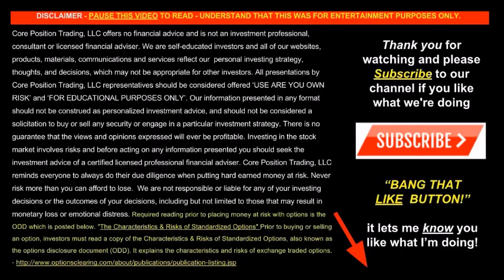CAR SESSION - TALKING ROCKET! HOW I PLAN TO PLAY IT! Cash Secured Put KRUMS!!!!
CAR SESSION - TALKING ROCKET! HOW I PLAN TO PLAY IT!

In this new video about Rocket (RKT) and its recent moves UP and DOWN and what I did with my Cash Secured Puts  I talk about using Cash Secured Puts  to generate income and if you get your financial education and experience, chances are you too can use the strategy of Cash Secured Puts  for success.

This video about I will try to motivate and inspire all those that are searching Youtube -

Using Covered Calls  is something I do all the time and have done so many videos to show people ...  is one I know, if you like you would enjoy checking out all my other video's I've posted on Covered Calls

Be sure to Youtube Search other great videos by typing  but if your more interested in just learning about trading Cash Secured Puts  then Youtube search - Cash Secured Puts  for income!

Also, if you find another video on Youtube about  be sure to post them in the comments below and include whats your favorite option strategy Cash Secured Puts  or Cash Secured Puts

Here's your *UCPTD Premium Membership (1) Free Month Offer* - DO NOT miss out because it expires soon! - OFFER CODE:BTLB ➜

I use Google Fi for my cell phone service largely for the $20 monthly service fee.

Want to buy Jerry and I a beer? Easy!

FREE (1) Month UCPTD Premium Membership Sweepstake - I love giving those that are interested in 'Upping the Game' a chance to win a FREE (1) Month membership of the UCPTD Premium Membership ... Zero, Zip, Nada information to give ... if your name is pulled from the hat you get added to my membership for (1) Free Month - To qualify all you have to do is type this code in the comments -  Thanks for Upping the Game!

Would love to see that you're a channel subscriber BUT its not required - just be sure to check your email because I will award this video's WINNER replying to that comment!

In this new video about Cash Secured Puts  I talk about using Cash Secured Puts  to generate income and if you get your financial education and experience, chances are you too can use the strategy of Cash Secured Puts  for success.

This video about I will try to motivate and inspire all those that are searching Youtube - This video about I will try to motivate and inspire all those that are searching Youtube -